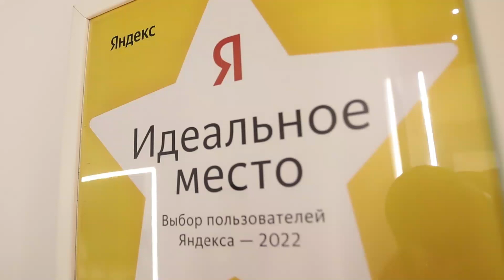Trix Family - Welcome Day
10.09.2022 у нас прошел Welcome Day!

На нашей вечеринке вы могли познакомиться с различными направлениями в танцах и посетить такие мастер-классы, как Jazz Funk, Hip-Hop, Dancehall, Afro, High Heels, Strip, Twerk и др.